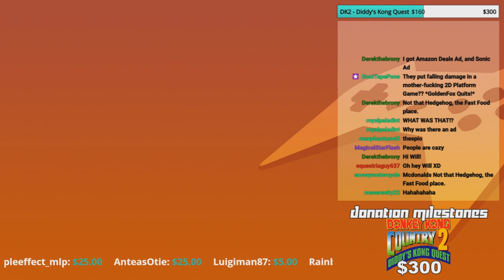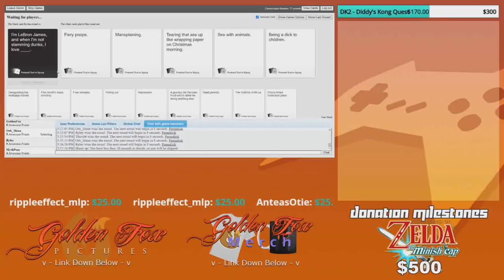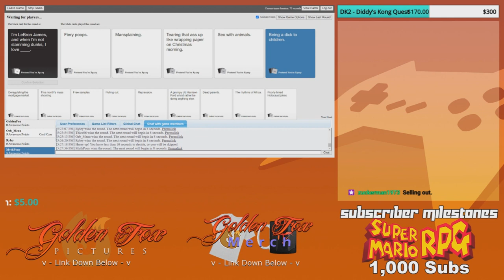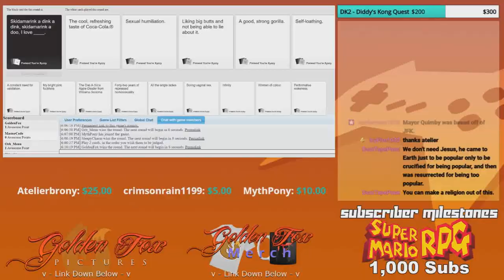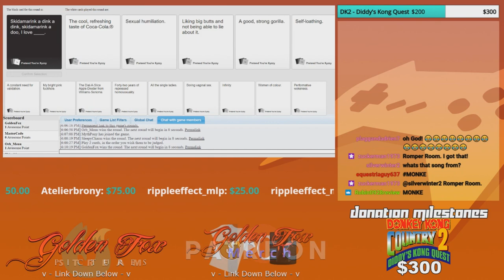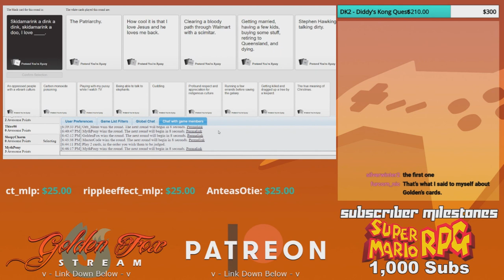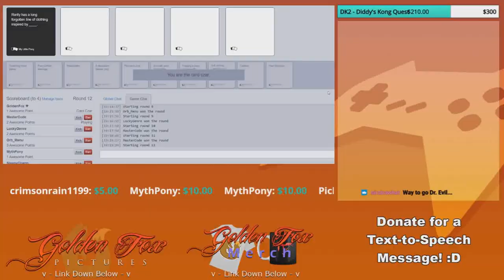February, 2021 | Compilation Clip Reel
All the clips on Twitch from February, 2021, now being share in this next Compilation Clip Reel

Featured Clips

0:00 - Intro

-Test Run 2/5/2021-

0:08 - Huge by equestriaguy637

0:45 - These Nuts into Hole in 1 by equestriaguy367

1:46 - Rage Golfing by rippleeffect_mlp

2:16 - Will's Enterance by equestriaguy637

2:53 - Sonic Leans Over by BlueGryphonAozora

3:10 - Control the chaos by equestriaguy637

3:45 - It's like baseball but... by poprox101

3:56 - I'm Lebron James, and when I'm not slamming dunks, I love _____ by poprox101

4:33 - Get Out! by equestriaguy637

4:57 - Go Go... what? by equestriaguy637

5:29 - You disarmed him! by BlueGryphonAozora

5:59 - Surprise Sneak Attack! by clanproductions

6:28 - Every Ranger's Hitboxes by Derekthebrony

6:49 - Zapped by their own laser! by BlueGryphonAozora

7:19 - Logic had to say it. by DesertSamuraiJD

7:46 - "Ask me anything!!!" by BlueGryphonAozora

8:16 - You dont put F**king Models in a kids TV Show by BeeMoney09

8:51 - To Gosei, From Joey by DesertSamuraiJD

9:11 - IMMA FIRING MY LAZER!!! by DesertSamuraiJD

9:41 - Singing the cards! by MagicalStarFlash

10:14 - Cooking with Robocop? by Derekthebrony

10:45 - So much has happened to Renee... WELL ALRIGHTY THEN!!! by zegamergirl2013

11:17 - Robin ruined Jazz by MagicalStarFlash

11:31 - Skinamarink-a-dink by BlueGryphonAozora

12:23 - Say it by MagicalStarFlash

12:54 - Outro